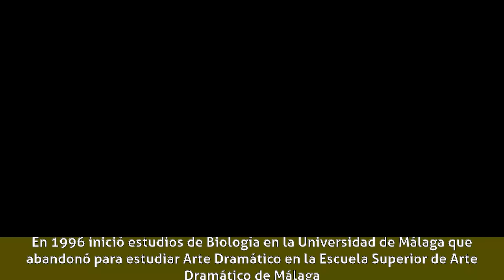Fran Perea - Biografía